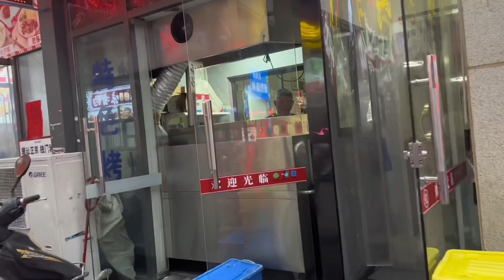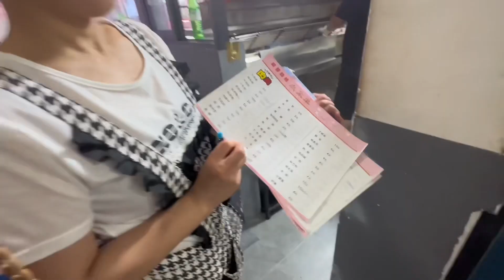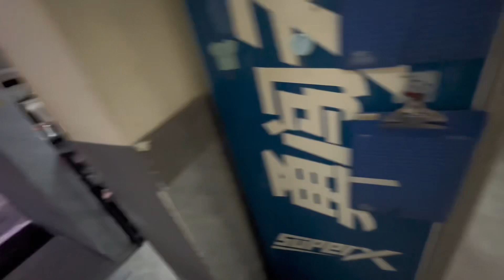Secrets of Guilin City's Mouthwatering Chinese Street Food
chinese temples#places to visit in china#pratik jain china#indian in china#delhi street food#điền tây tiểu ca#productive day in my life